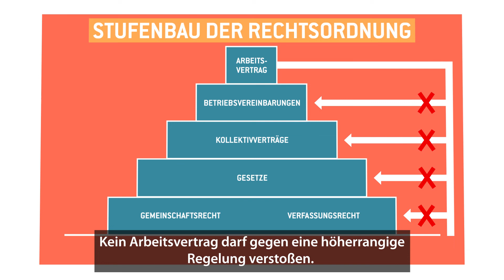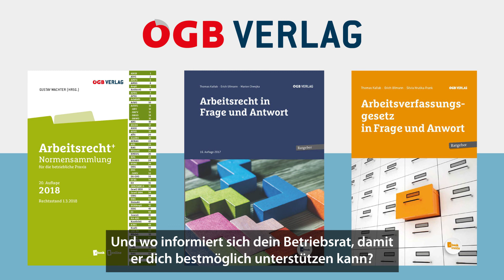ÖGB-Verlag Arbeitsrecht in 90 Sekunden: Stufenbau der Rechtsordnung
ÖGB-Verlag beschreibt in einem Kurzvideo: Welche Rechtsquellen wirken auf ein österreichisches Arbeitsverhältnis ein? Das ist der Stufenbau der Rechtsordnung.